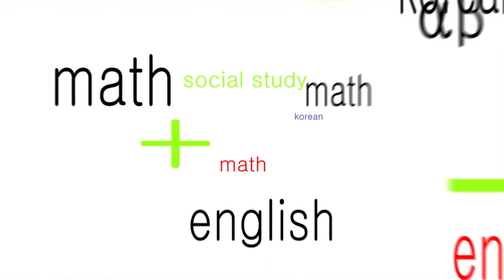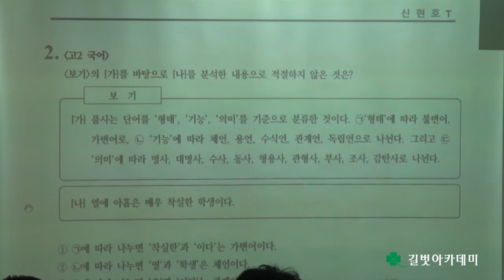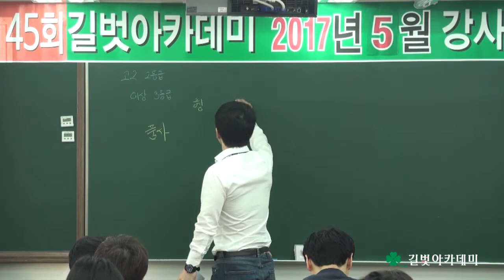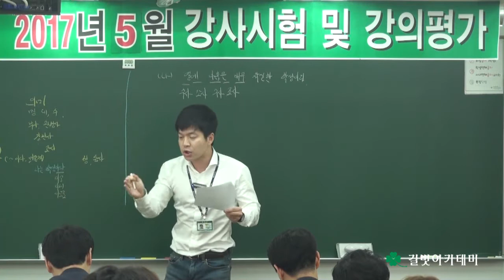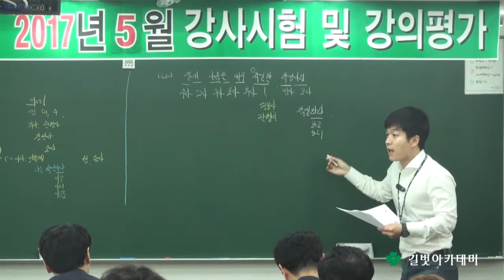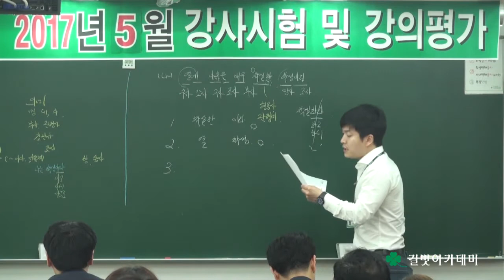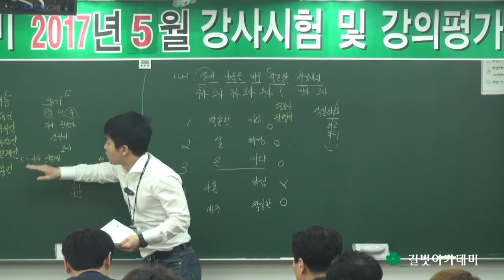2017년 5월 강사시험 및 강의평가 (제145회 강사평가) 국어과 신현호 선생님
2017년 5월 강사시험 및 강의평가 (제145회 강사평가) 국어과 신현호 선생님